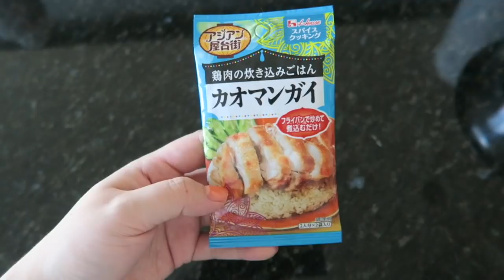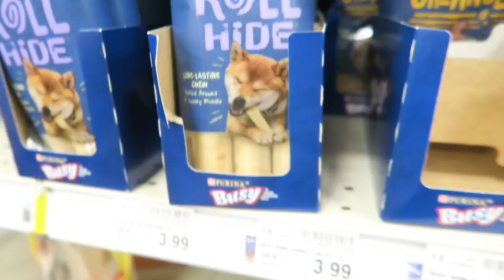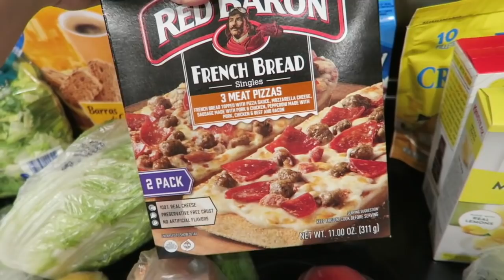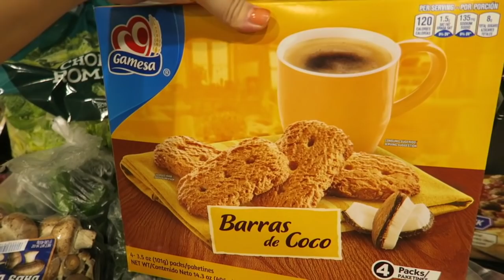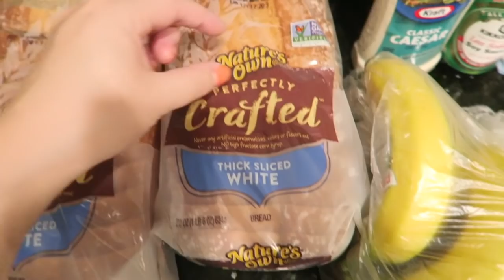外は暑いけど、お家は快適です♡ 【アメリカ生活】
2020/5/13のVlogです★

Alisa alisa_oclife
Emi xxemi_channelxx